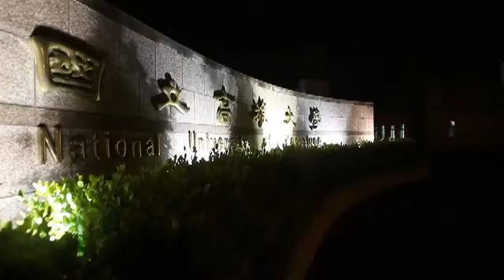高雄大學變態狼 誆問路對女大生打手槍還噴精 | 台灣蘋果日報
高雄大學一名女大生去年2月間晚上6點多在學校內，遇到一名戴口罩的柯姓男子問路，熱心拿出手機幫他查詢地圖，事後卻在外套上發現精液，嚇得趕緊通報教官並報警。數日後柯男又在校園內對另名女大生襲胸而被捕。女大生氣得在網路PO文怒罵：「這種人屌一定會爛掉！」橋頭地院昨分依妨害風化及性騷擾罪判柯男拘役30天及拘役50天，可易科罰金。